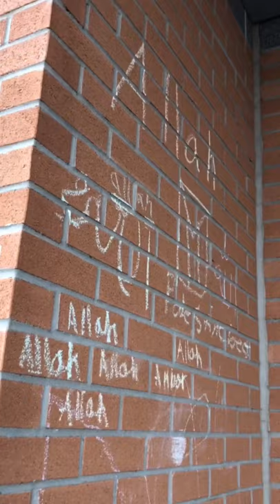Children art work on the wall at School in Canada